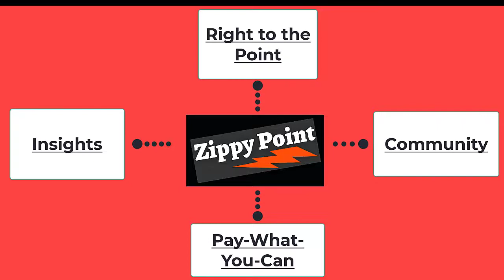The Latest IPO Governance Trends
Our guest - Richard Alsop of Shearman & Sterling - walks us through the latest governance trends from those companies that have gone public - done an IPO -  during 2020.